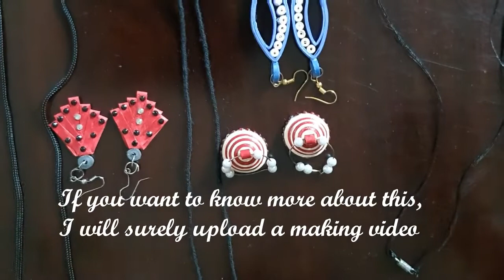Quilling Ornaments - My hobby.